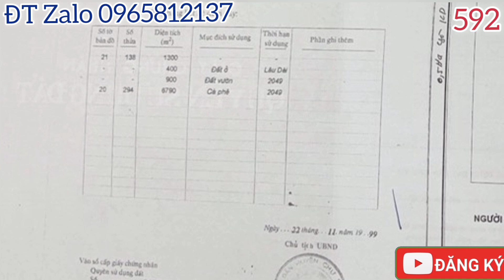(đã bán) NỢ NGÂN HÀNG KHÔNG CÓ KHẢ NĂNG CHI TRẢ BÁN 1 HÉC TA ĐẤT GIÁ 750 TRIỆU CÓ NHÀ RẪY CÀ PHÊ+BƠ